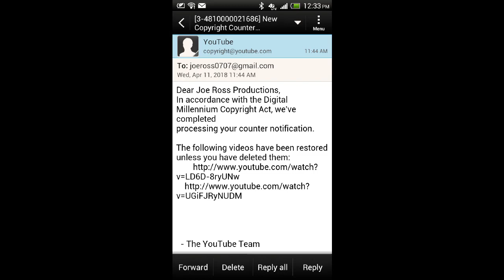The videos are back and the claim is gone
Title says it all, and thank you for at least saving them